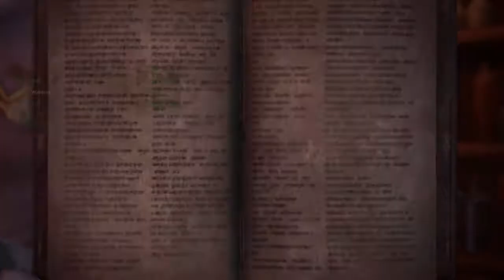Monster Hunter World: Iceborne ala 4 man 11 min